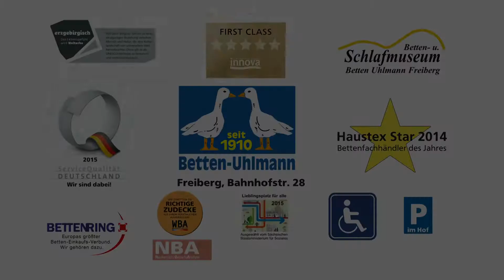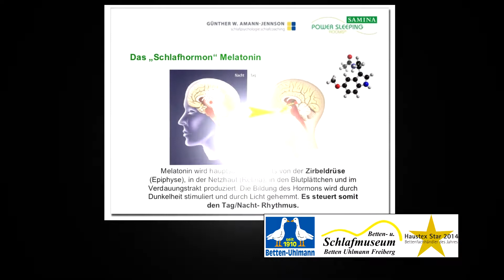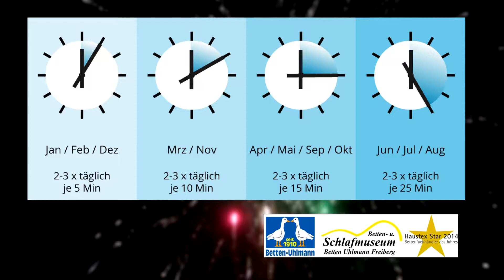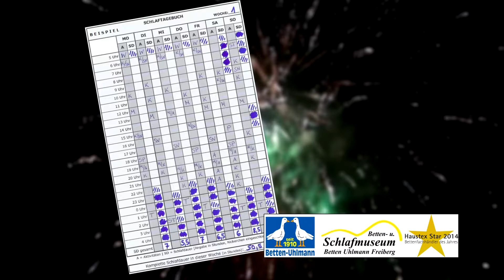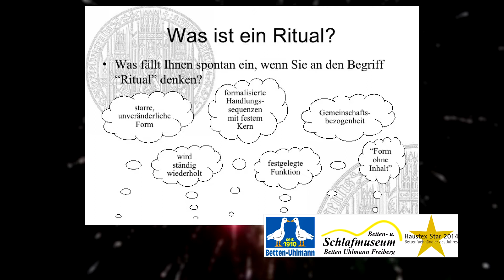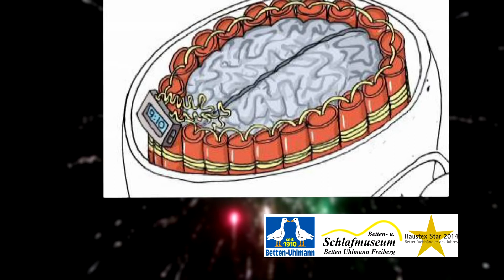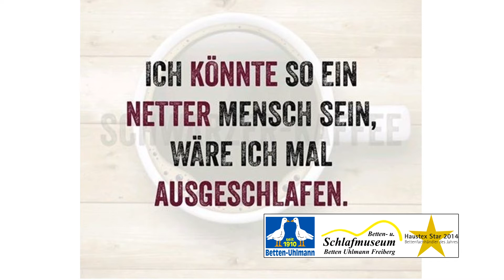2017 52 Der Tipp vom Schlafberater Thomas Uhlmann, Freiberg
Unter dem Motto:“ Der Tipp vom Schlafberater“ zeigen wir Ihnen in dieser Woche eine weitere Folge zum Thema „Gesunder und erholsamer Schlaf“ Thomas Uhlmann von der Firma Betten-Uhlmann in Freiberg kennt sich da bestens aus.